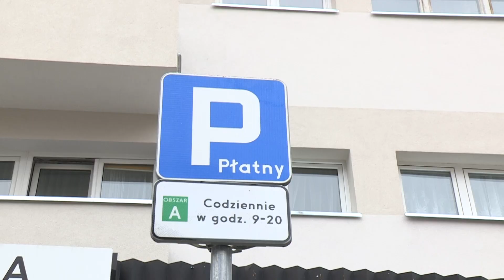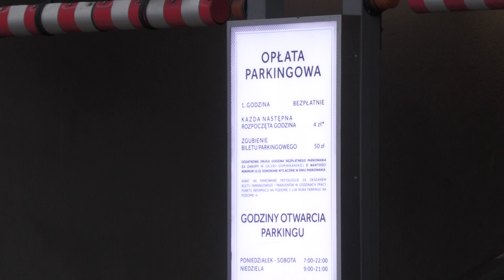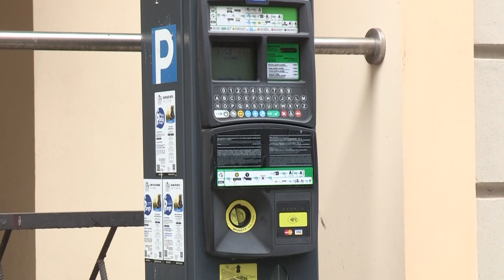Drożej za parking w centrum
Parking w centrum Wrocławia zdrożał i obecnie w strefie A pierwsza godzina kosztuje aż 7 złotych. W strefie B zapłacimy 5 złotych, a w strefie C 3 złote. To wzrost cen nawet o 150-200 procent. Przepisy obowiązują od początku marca i co ważne, cennik również uległ zmianom jeśli chodzi o czas. W strefach A i B nowe cenny obowiązują w innych godzinach niż dotychczas, a więc od 9 rano do 20 wieczorem i to przez cały tydzień. Za parking trzeba będzie zapłacić również w weekend.